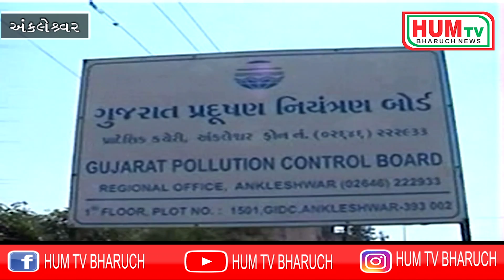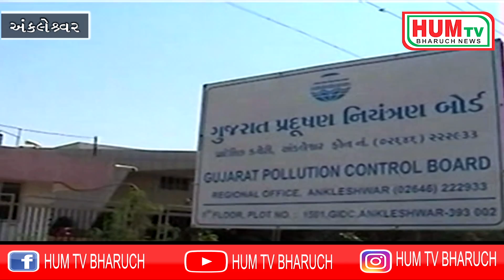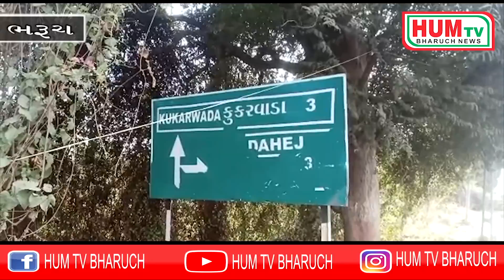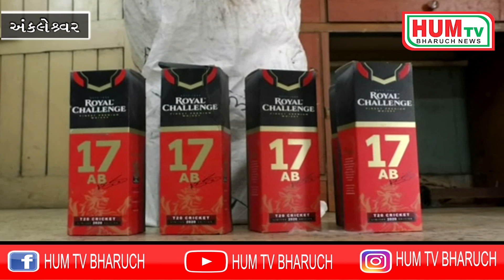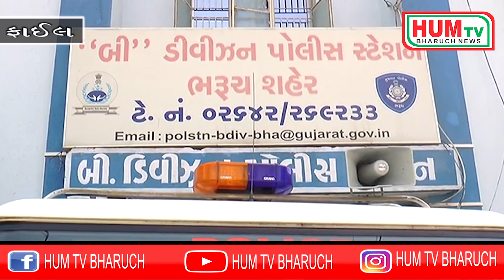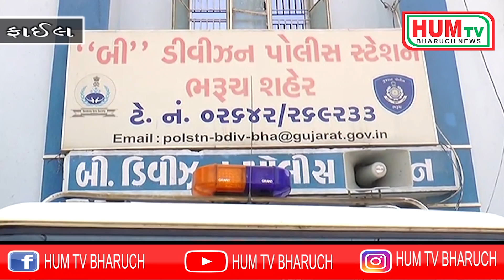13 03 2020 HUM TV BHARUCH NEWS